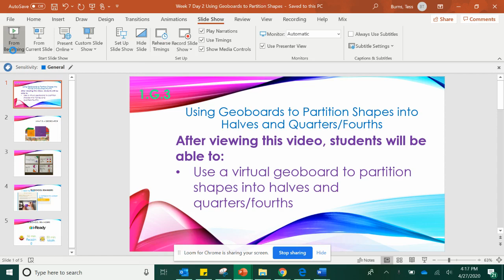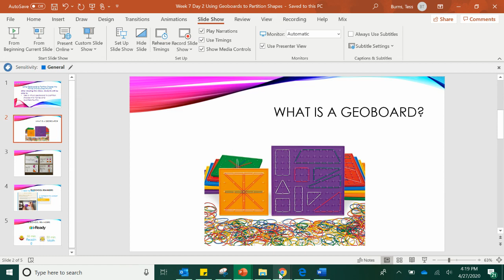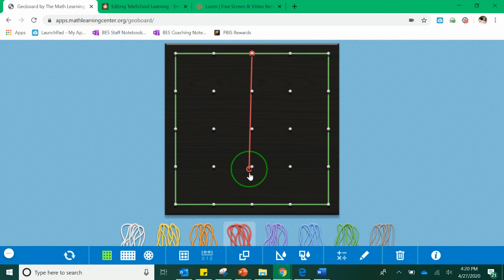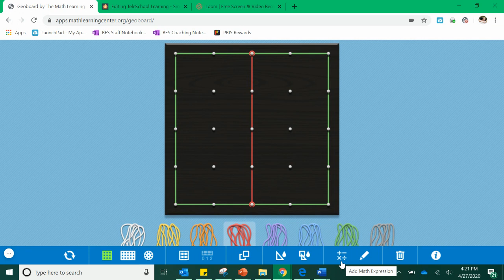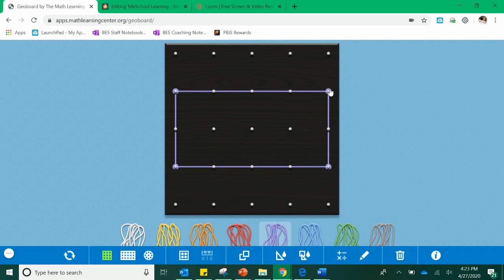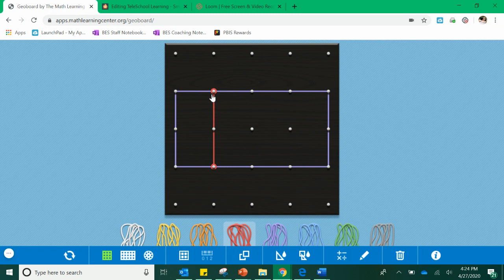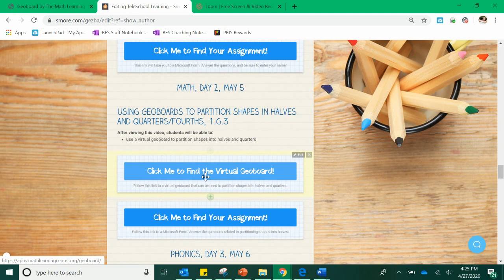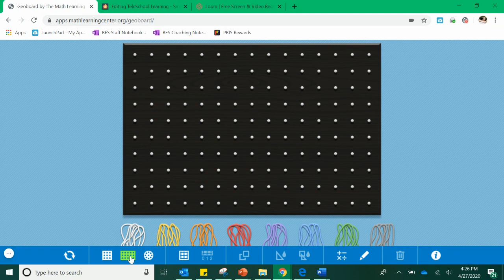1st Grade, Math, Week 7 Day 2: Using Geoboards to Partition Shapes into Halves and Quarters/Fourths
Hi, 1st Grade Families and Friends!
Check out the virtual geoboard tool that will help you partition shapes!